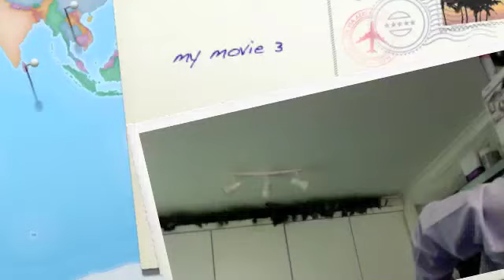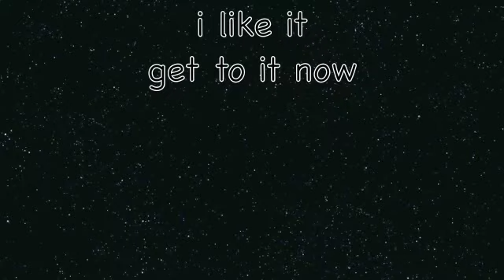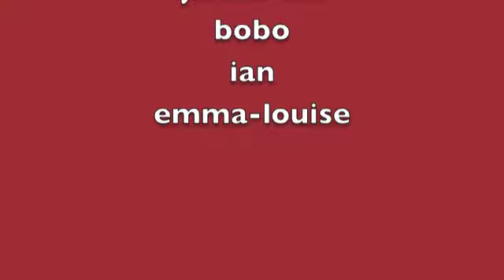My sons video